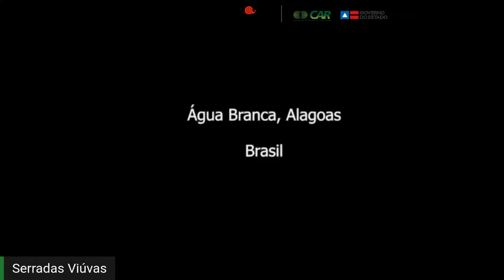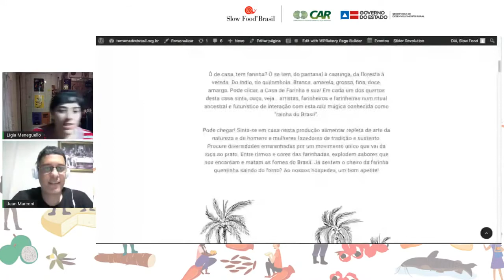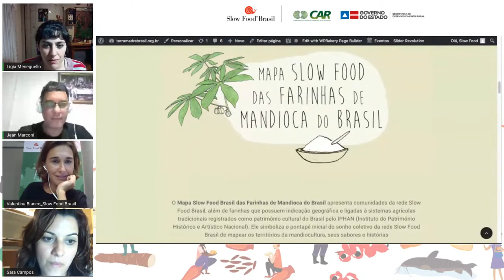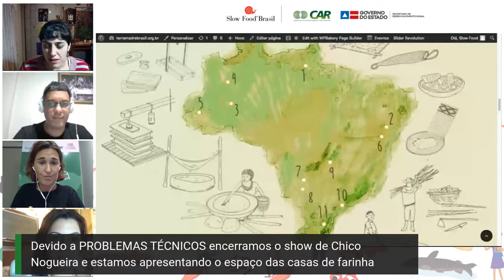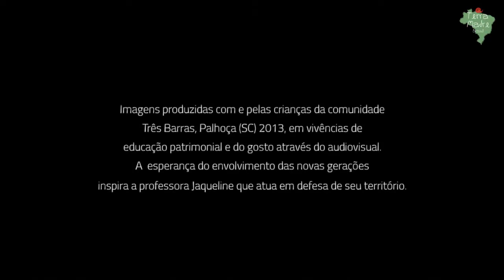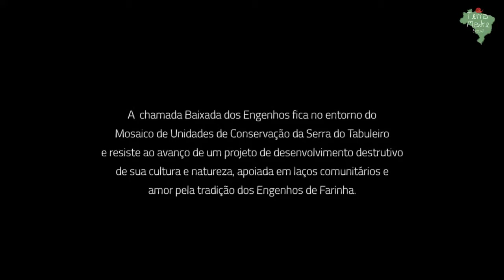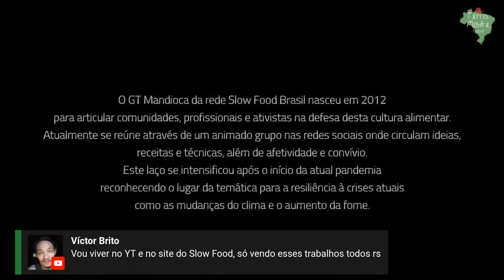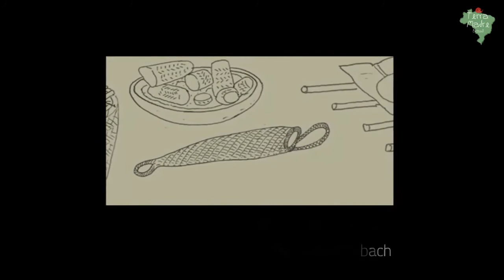Visita guiada à Casa de Farinhas